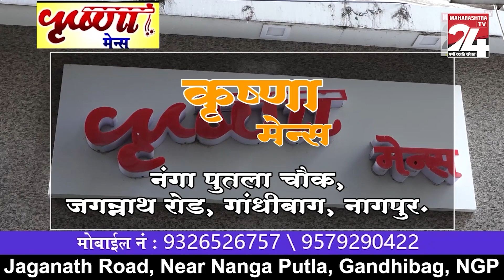नागपुर - पारडी फ्लाईओवर पर बड़ा हादसा || 19 JAN 2024